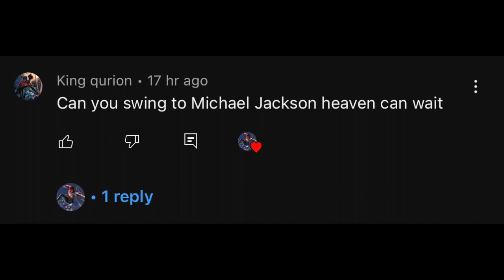Heaven Can Wait - Michael Jackson | Spider-Man Miles Morales Free Roam Swinging with Music Gameplay